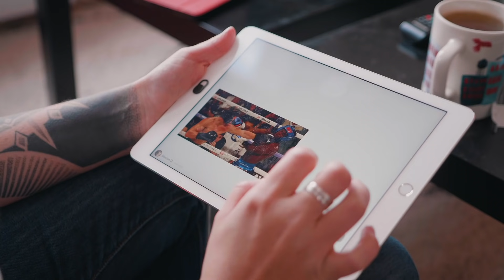WWDC : Le Macbook Pro M2 se précise ?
Le Macbook Pro M1X ou M2 se précise... Une annonce à la WWDC en vue ?

Le Mug Nowtech, c’est du lundi au vendredi sur la chaîne Twitch NowtechQG

↓ PLUS D'INFOS ↓
Nos Flipboards

►►► EN LIVE tous les matins sur la Chaîne !

On parle d'Android 12 et de la Google IO 2021 !

↓ PLUS D'INFOS ↓
Nos Flipboards